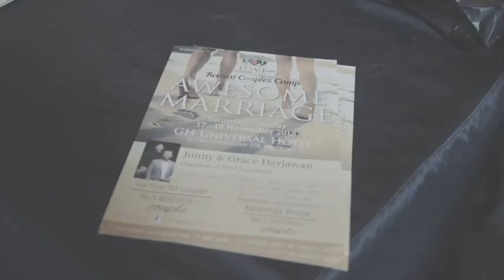ELC Revival Couple Camp RCC 2019 Video Promotion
Pernikahan bukan sesuatu yang mudah dijalankan. Karena itu ada saja pasangan yang memilih menyerah setelah beberapa tahun bahkan puluhan tahun menikah.

Everlasting Love Community (ELC) Revival Couple Camp hadir untuk memperlengkapi pasangan menikah dalam menghadapi dan menyelesaikan konflik dalam pernikahan secara dewasa dan sesuai dengan firman Tuhan.

RCC merupakan kesempatan untuk suami istri memiliki waktu khusus berdua dengan pasangan, melepaskan diri dari beragam kesibukan sehingga dapat me-recharge kembali perasaan cinta masing-masing.

Peserta Revival Couple Camp RCC ini merupakan Angkatan ke-6, dimana acara ini hanya diadakan setahun sekali, dan pada tahun 2019 ini mengangkat tema "LOVE NEVER FAILS"

Tanggal: Sabtu-Minggu, 26-27 Oktober 2019
Speakers: Ps Juan Mogi (GBI Gilgal)  & Ps Josua Iwan Wahyudi (Abbalove)
Lokasi: Sahid Sunshine Hotel Bandung

Daftar segera karena terbatas untuk 100 pasangan saja.

Don't miss it and see you there!

ELC TEAM